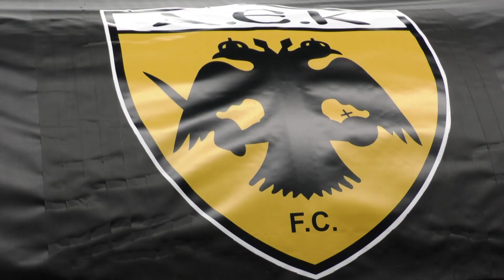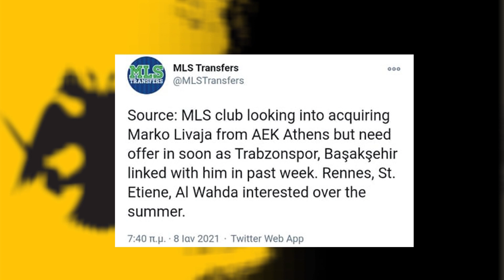Αλμπάνης μέχρι το 2024 και το τέλος των Λιβάγια-Ολιβέιρα